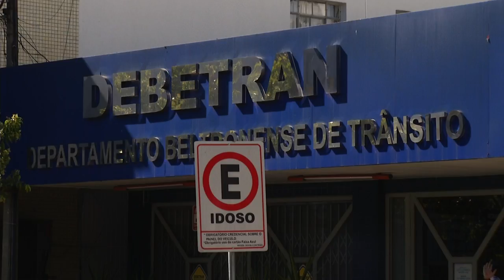Debetran realiza trabalho educativo com motociclistas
Trânsito: Os agentes fizeram uma blitz distribuíram coletes refletivos aos trabalhadores.